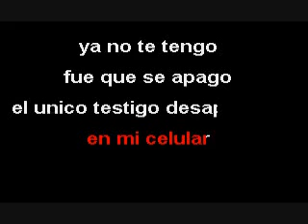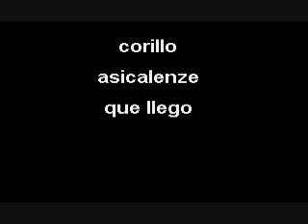La foto se me borro (karaoke - Elvis crespo (demo).wmv